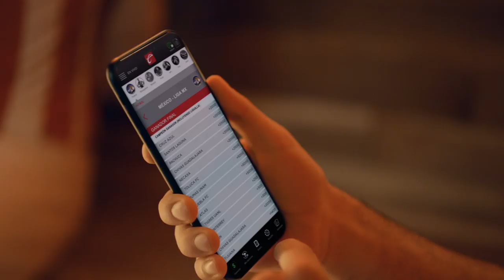Antuna consultó su pase a Chivas con Martino I Conferencia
Gerardo Martino se ha convertido en una especie de consejero de los jugadores de la Selección Mexicana y aprovechando esa relación que lleva con los jugadores, Uriel Antuna se acercó a él para hablar sobre su posible fichaje con Chivas Jugadores como Hirving Lozano, Héctor Moreno y otros se han acercado a Martino para saber su opinión al momento de cambiar de equipo, pues muchos entienden que la opinión del estratega del Tri es importante para definir su futuro.